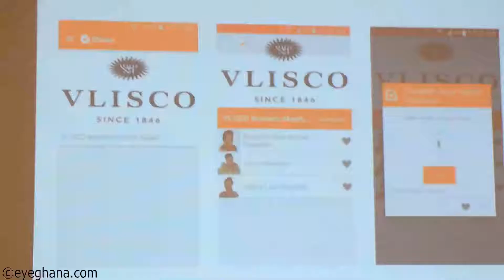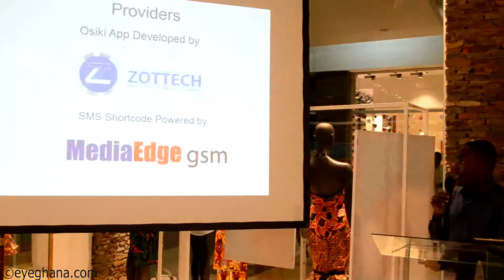Voting process for 2015 Vlisco Ambassador explained